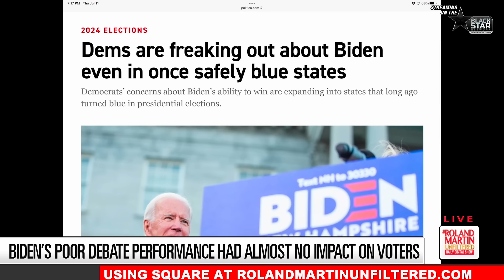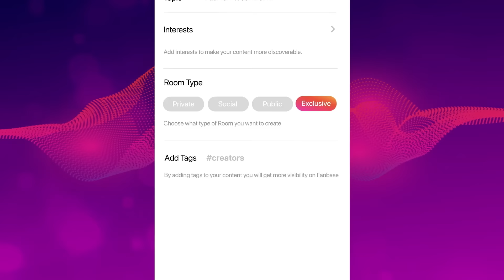'Absolutely Reprehensible': Dem Anti-Biden 'INSANITY' Creating DISSENSION Despite NO CHANGE In Polls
Despite a group of Democratic elitists and a relatively small group of Democratic lawmakers calling for President Joe Biden to step aside after the first presidential debate, polling data suggests Biden's poor performance had no impact on the race for the White House.

Roland spoke with Joy Williams, the President of Brooklyn NAACP and Host the of SundayCivics about Democrats "absolutely reprehensible" attempt to get President Bident to step aside.